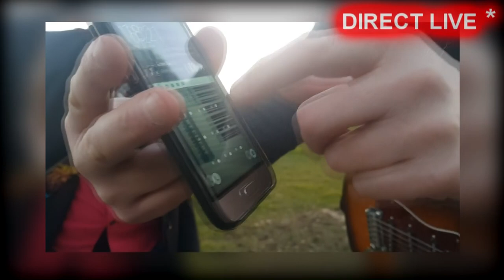Stand By Me (Charlie Hubble cover)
Encore un live bien Magnifique en plein coucher de soleil !
☆ A B O N N E - T O I ☆☆ S U B S C R I B E ☆

GET OUR LATEST ALBUM
3 titres "I Wish I Could" enfin Disponible  en Streaming  :

Merci d'avance!